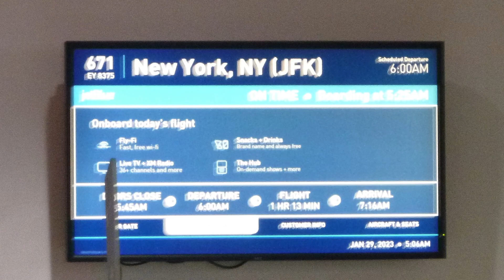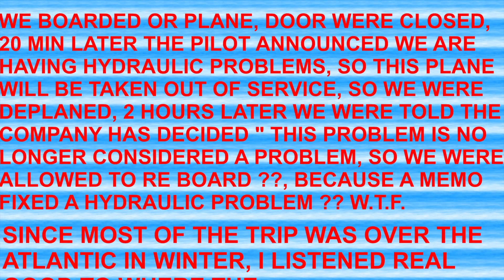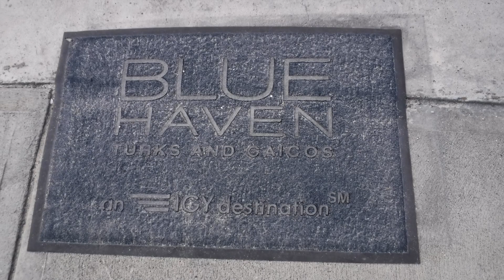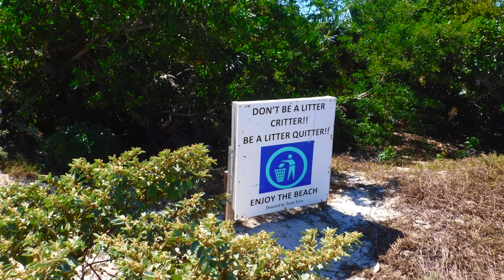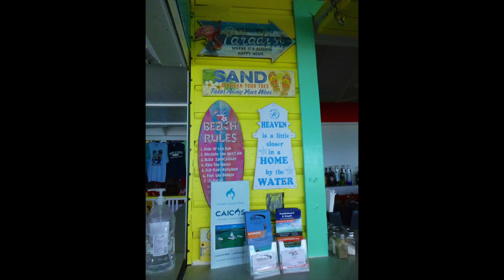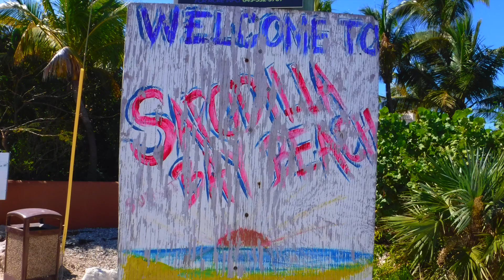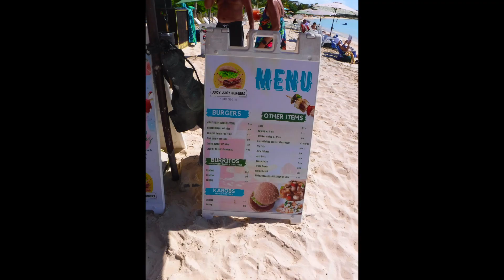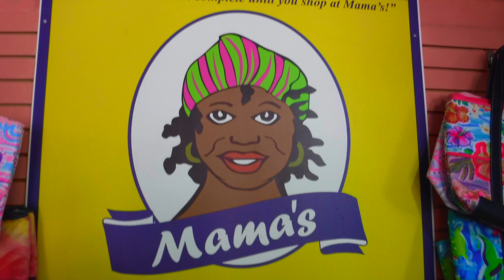TURKS AND CAICOS FEB 2023 AQUA DIVINA MARK & SHARON